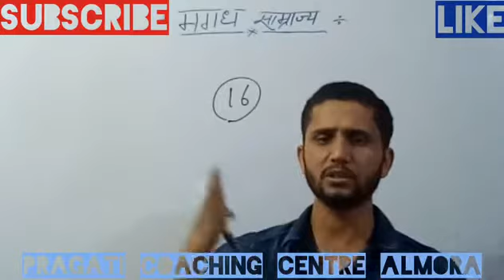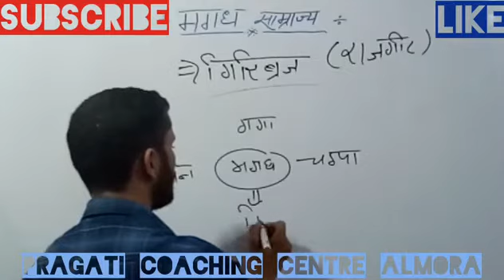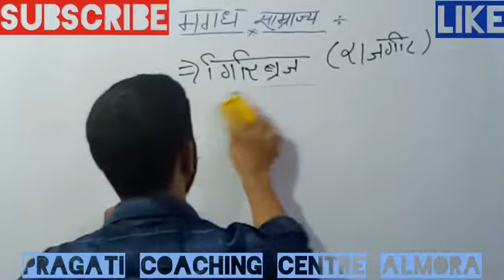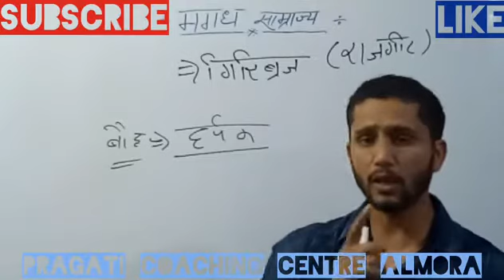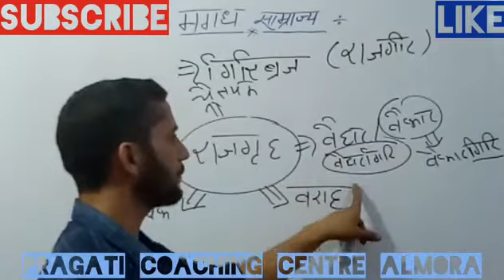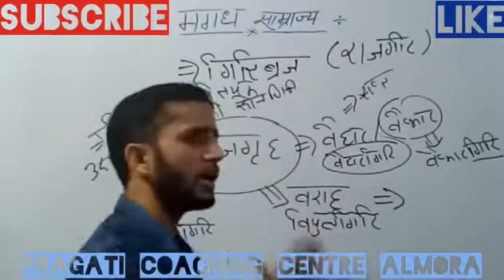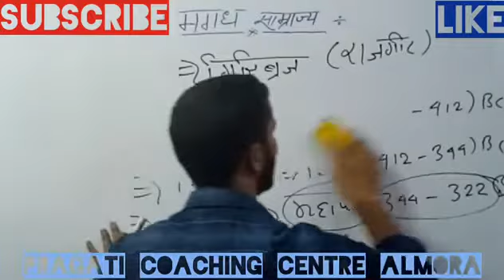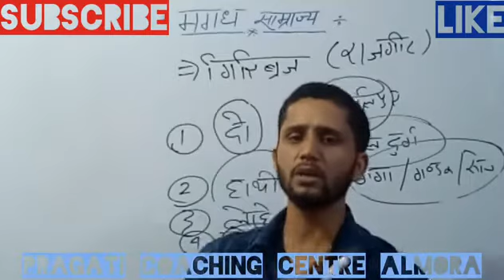प्राचीन भारत का इतिहास-41 मगध साम्राज्य-01 गिरिव्रज/राजगृह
इन सभी वीडियो के नोट्स लिए आप हमारे टेलीग्राम चैनल व व्हाट्सप्प ग्रुप  जुड़ सकते है
दोस्तों अगर आपने हमारी पुरानी वीडियोस नहीं देखी है तो आप नीचे दिये गए लिंक के माध्यम से वीडियो देख सकते है